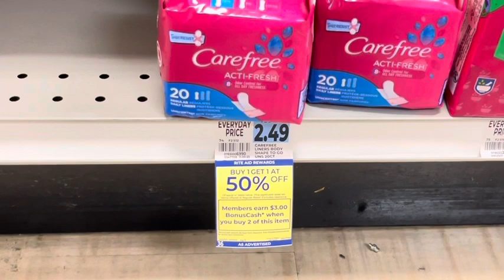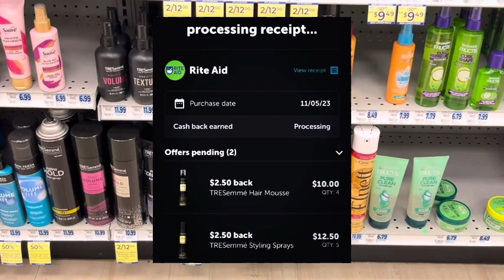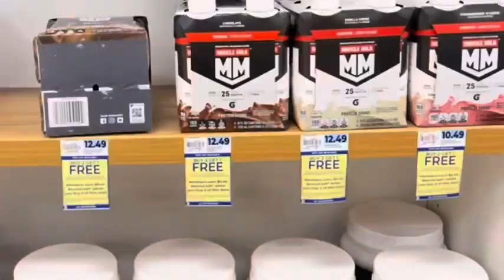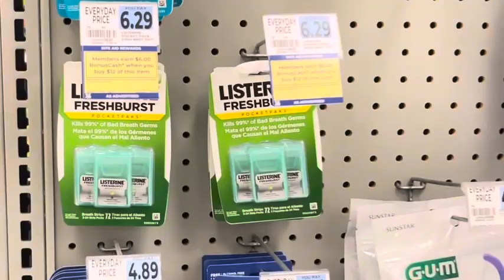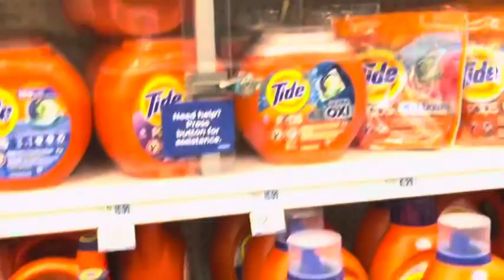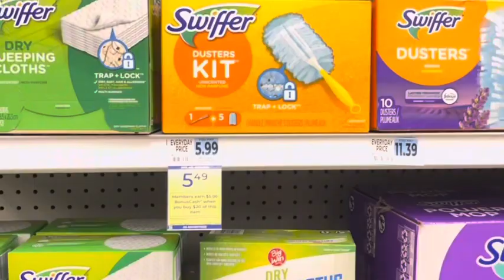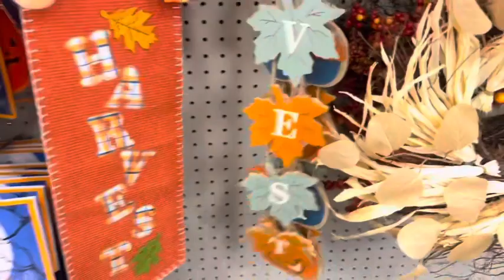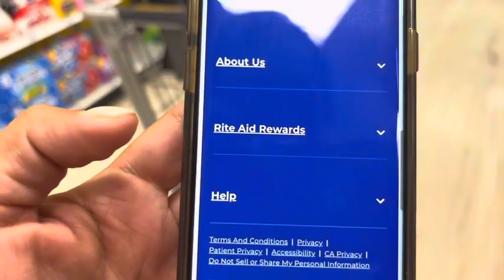In-Store Walkthrough✨Rite Aid✨Nov 5-11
Rite Aid Deals

Sign up for Rite Aid Rewards at RiteAid.com

🔸Ibotta rebate: signup with my link and earn cash

🔹Fetch Rewards - signup Turn your grocery receipts into gift cards with Fetch Rewards. It’s super easy. Just click the link below and you’ll get $2 in points when you snap your first receipt.

🔸Download Shopmium app through your App Store~
Activate offers, submit your receipt and get paid through your PayPal account!

250 kicks = $1 Kicks add up fast!